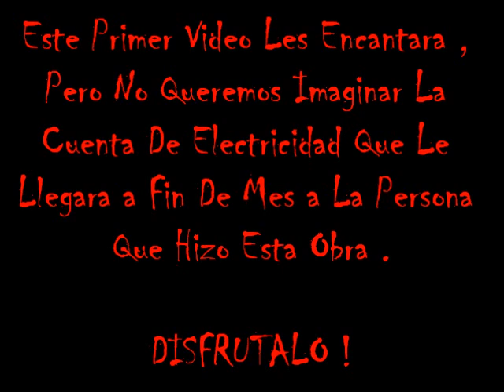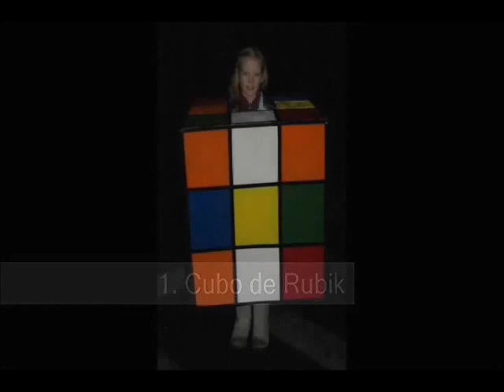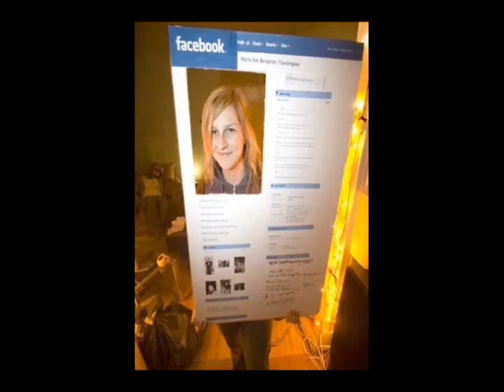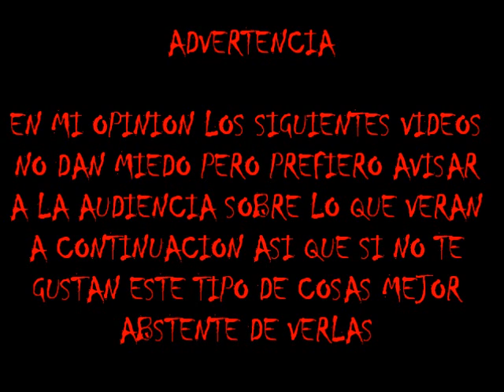Especial De Halloween - Jorgera19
DISFRUTEN DE ESTE INCREIBLE VIDEO DE COSAS SOBRE HALLOWEEN ALGUNAS CHISTOSAS OTRAS MACABRAS Y OTRAS ESCALOFRIANTES RECUERDA PROXIMAMANETE ESPECIAL DE DIA DE MUERTOS